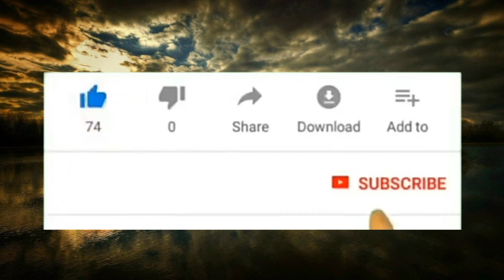Kirab Barongan JOYO KHUSUMO Di Mintreng Baturagung, Gubug - Grobogan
Kirab Iring - Iring Temanten Sunat Bersama Barongan JK (Joyo Khusumo)